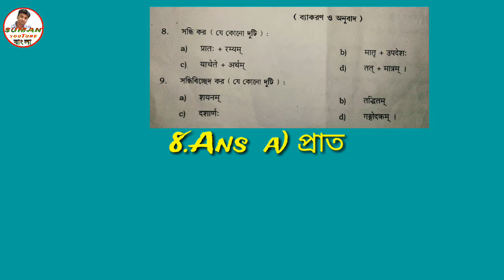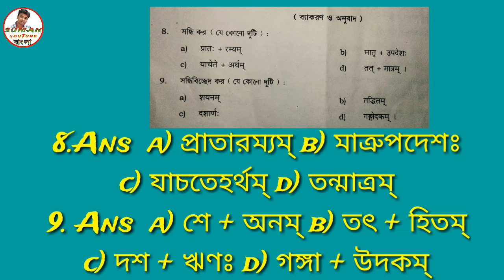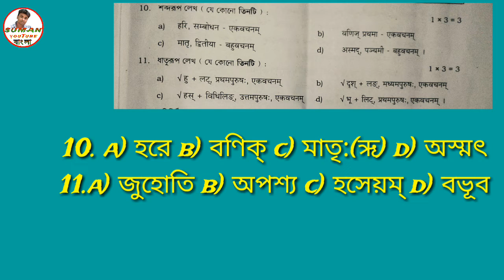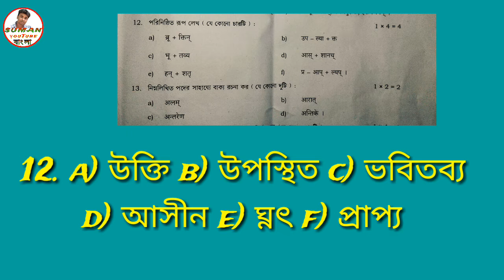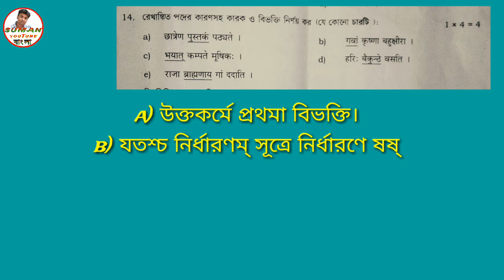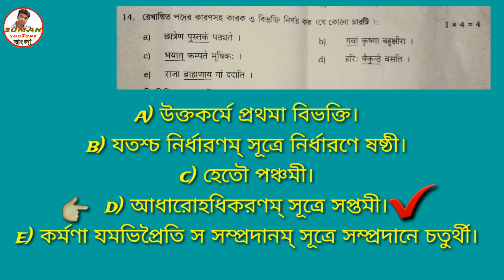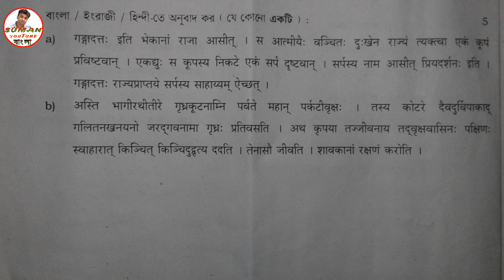2019 একাদশ শ্রেণির সংস্কৃত ব্যাকরণ উত্তর,SUMAN YOUTUBE BANGLA.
Class xi 2019 Sanskrit question & answer
2019 একাদশ শ্রেণির সংস্কৃত ব্যাকরণ উত্তর।।